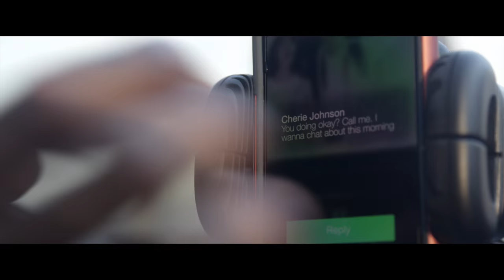Fathers Day A Short Film By Demetrius Wren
Andrews awakens with news that shocks him. A young father who is black, hard working and honest, Andrew spends the rest of his day struggling with small acts of prejudice as he tries to sort out how to move forward with his life following the shocking news.